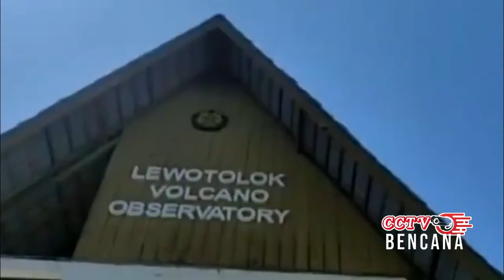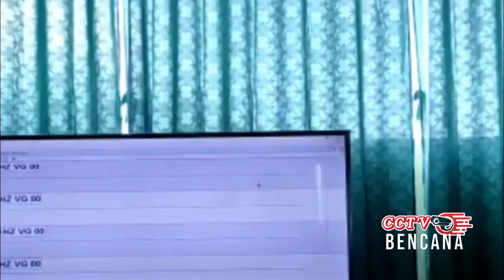BENCANA ALAM TERBARU ~ LEDAKAN HEBAT TERJADI,WARGA HARI INI MENANGIS BERHAMBURAN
# BENCANA HARI INI
# BENCANA ALAM TERBARU
# VIDIO ON THE SPORT TERBARU
# KOMPAS.COM
# TVONENEWS
# LEBAK TV
# MD7
# INFO DUNIA
# MIMBAR ISTANA
# CNN INDONESIA
# KOMPAS TV
# TRIBUNNEWS
# TRIBUN TIMUR
# CCTV BENCANA
banjir bandang
gunung meletus
gelombang tinggi hari ini
ombak meluap
gelombang tinggi
gempa hari ini
gempa
fenomena alam hari ini
fenomena alam
angin kencang hari ini
angin kencang
puting beliung hari ini
puting beliung
berita terbaru
angin topan